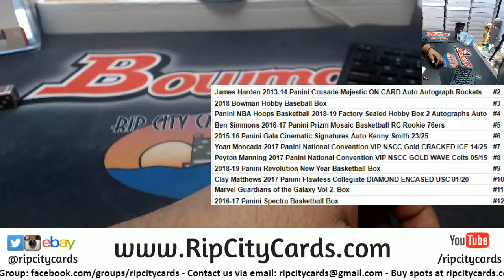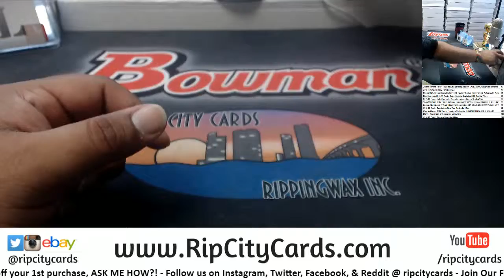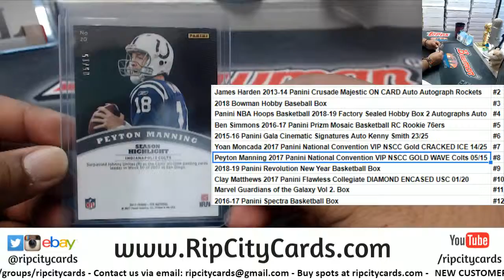Dice Hit Random - Jordan A. - 3/12/19 RCC